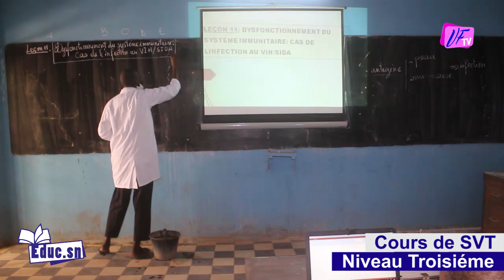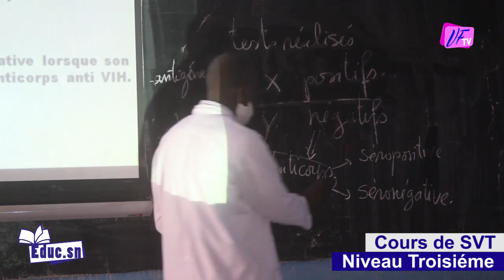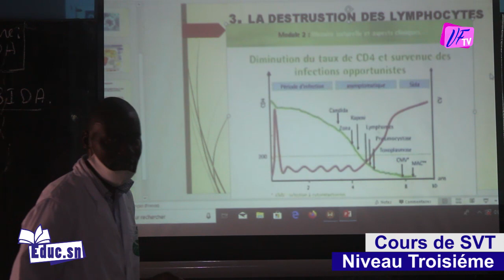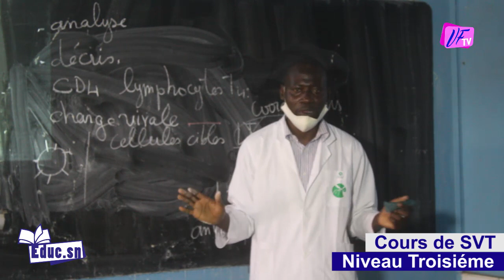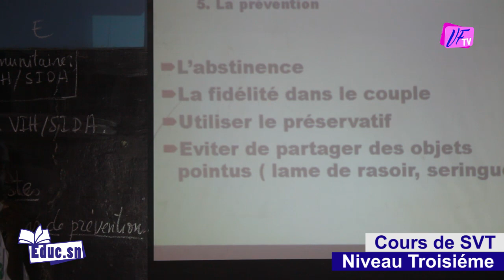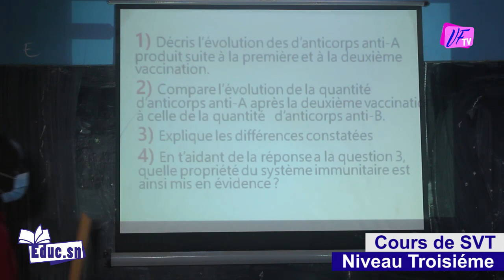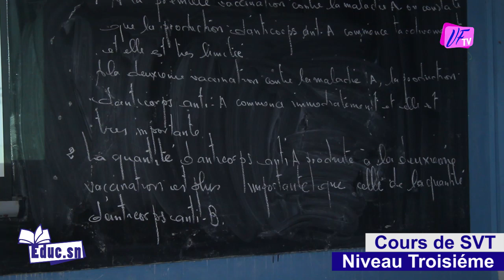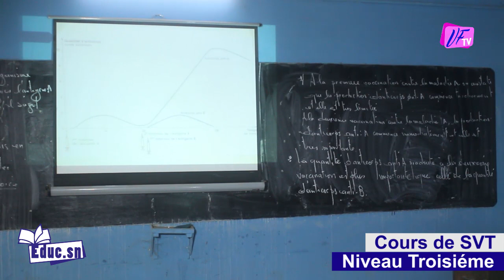VFtv// Cours de SVT niveau troisiéme